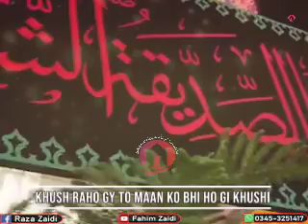Tum Ko Khana Bhi Fizza Khilaye Gi Ab , Dekho Hussain Mery Hussain Aisay Nahi Kahtay (For Status)